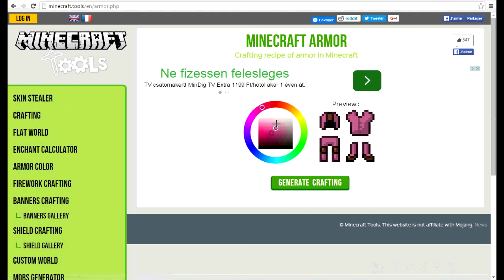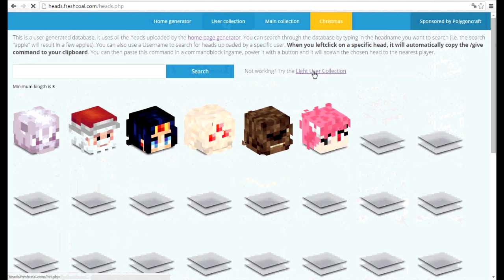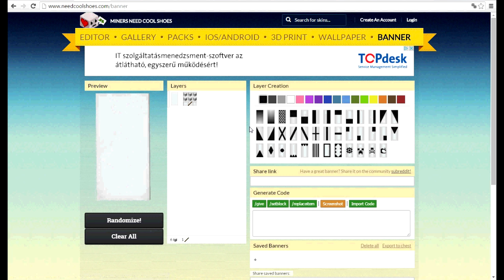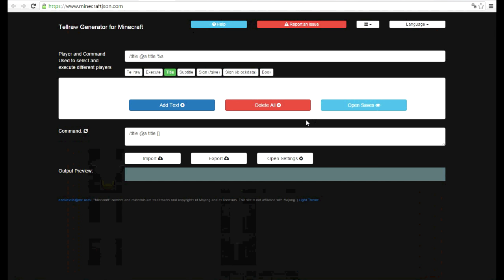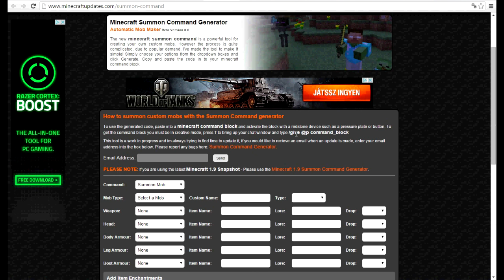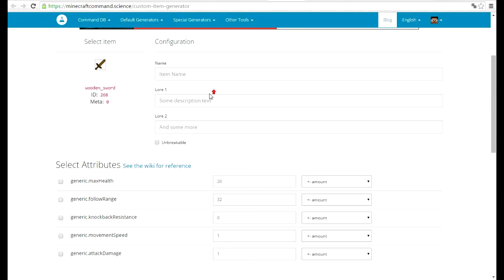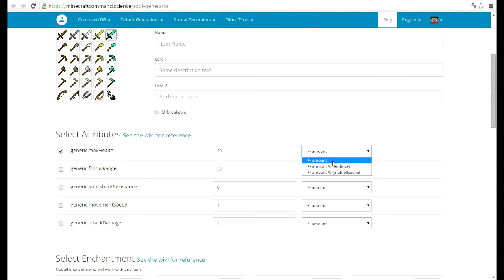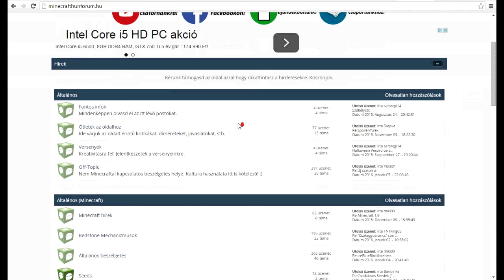Hasznos linkek kalandpálya építéshez